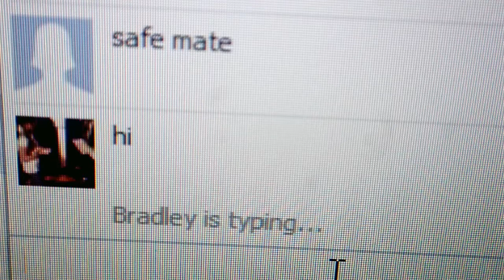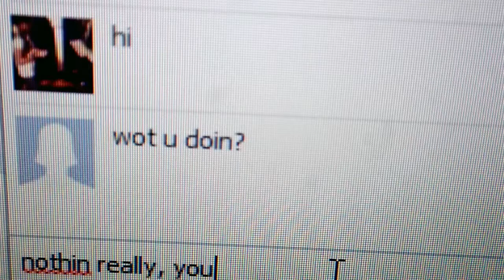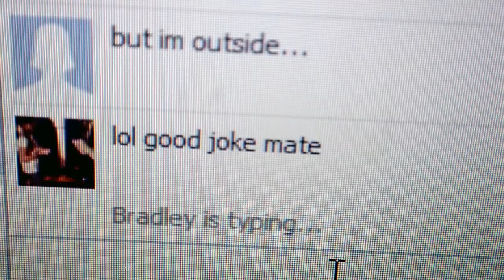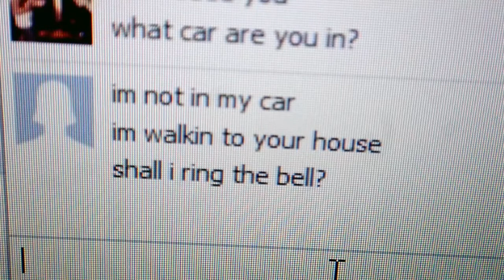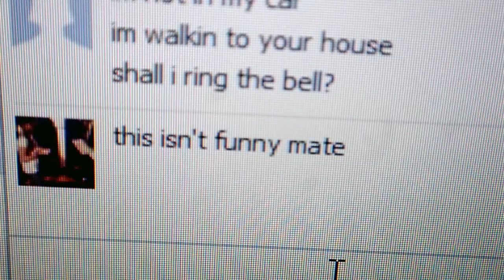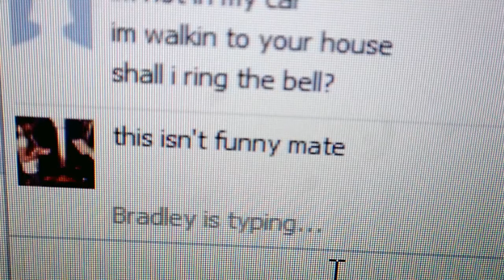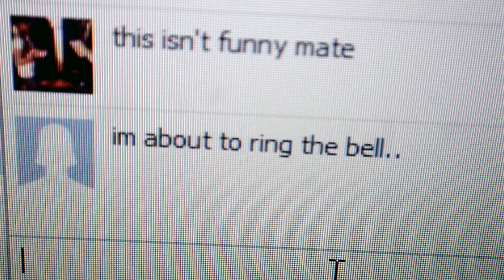Facebook Stalker - Suspense Sequence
A short sequence about a Facebook stalker...

Filmed and edited by John Loydall for the Film & TV Production course at Warwickshire College